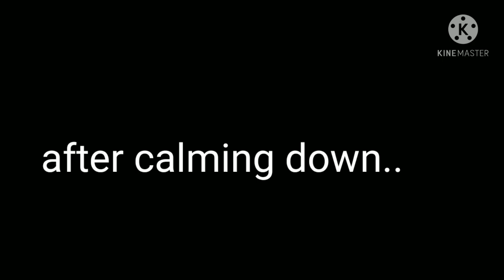Adopt me pets reacts to memes pt5|Not ORIGINAL|MEMES NOT MINE|bad grammar and kinda lazy-